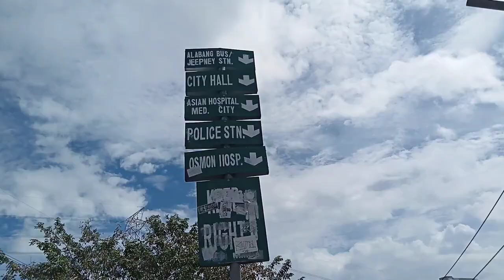Alabang, Muntinlupa OVERPASS- Vlog#176#walking#muntinlupacity#philippines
Overlooking at Alabang overpass beautiful place in the city.